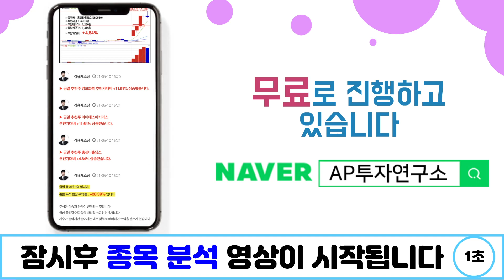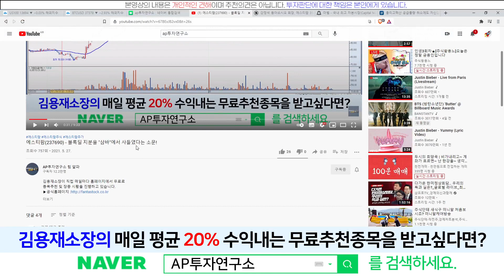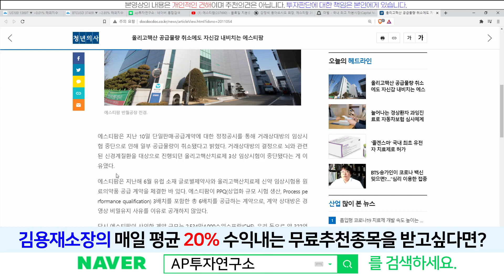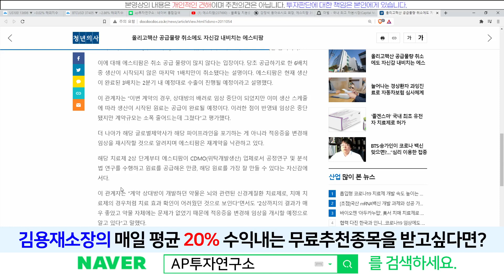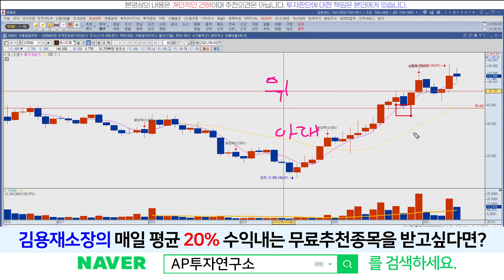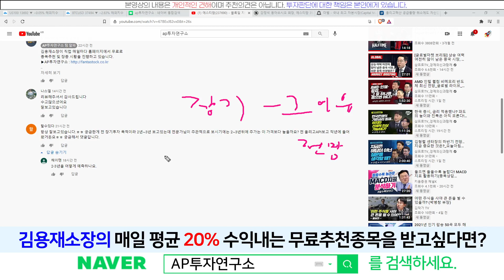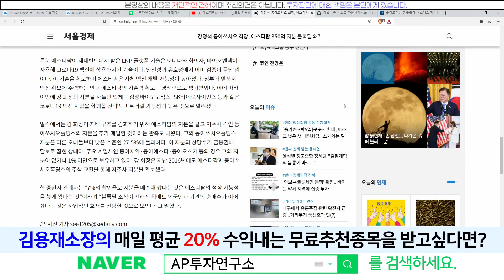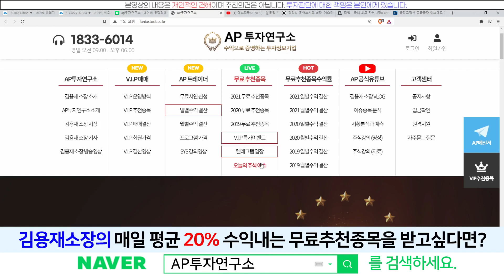에스티팜(237690) - 진짜 된다라고 하면....